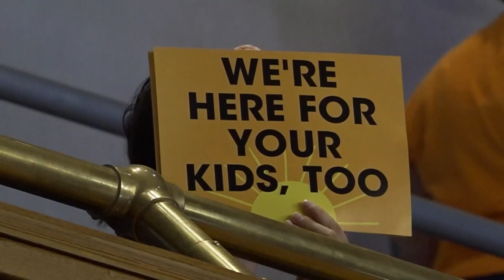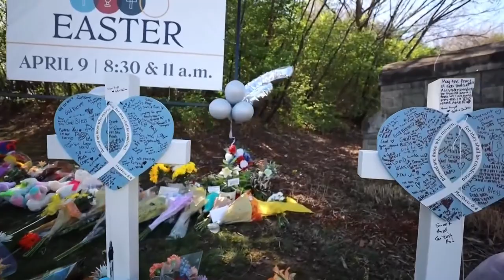TN House, Senate negotiating to end special session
The disagreements are over when they'll wrap up and go home. The House plans to pass about 37 bills. The Senate plans to pass 3.